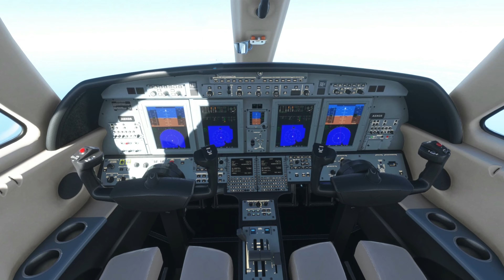Mina ~ It's impossible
# Φωτογραφίες : Από τον θαυμαστό κόσμο του Flight Simulator 2020
# Τραγουδοποιοί: Manzanero Canche Armando / Wayne Sid
# Στίχοι τραγουδιού It's Impossible © Universal Music - Mgb Songs, Emi Blackwood Music Inc., Universal Mus. Publ. Mgb Mexico S.a. De, Uncle B J's Music, Songs Of Peer Ltd, Please Gimme My Publishing Inc
A A
It's impossible
It's impossible
Tell the sun to leave the sky
It's just impossible
It's impossible
Ask a baby not to cry
It's just impossible

Can I hold you closer to me
And not feel you goin' through me
Split the second
That I never think of you
Oh! How impossible

Can the ocean keep from rushin' to the shore?
It's just impossible!
If I had you, could I ever want for more?
It's just impossible!

And tomorrow , should you ask me for the world
Somehow I'd get it
I would sell my very soul
And not regret it
For to live without your love
It's just impossible!

It's just impossible!
It's just impossible!

It's just impossible!
This Video will be removed imediatly under the copyright's owner request.
Αποποίηση : Δεν κάνω κέρδος από αυτό το Βίντεο Τα πνευματικά δικαιώματα τραγουδιού και μουσικής δεν μου ανήκουν.